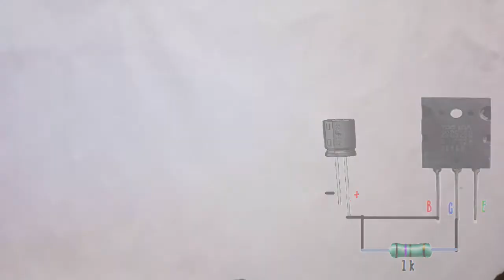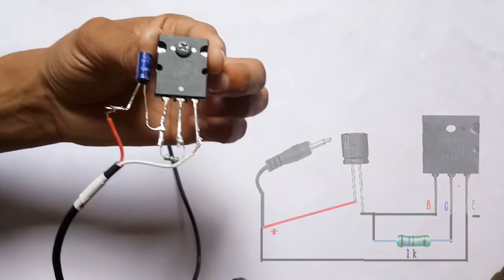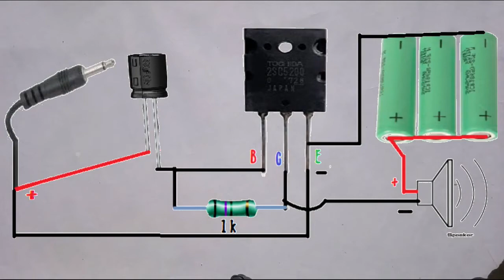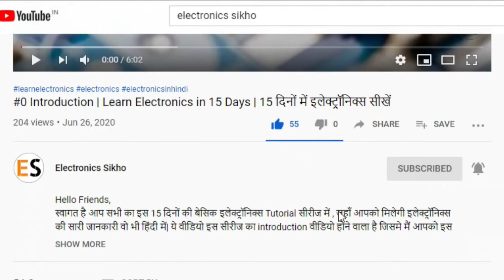How to make a amplifier using 2sc5200 | Amplifier kaise banaye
Hello Friends,
स्वागत है आप सभी का मेरे YouTube Channel Electronics Sikho में , जहाँ आपको मिलेगी इलेक्ट्रॉनिक्स की सारी जानकारी वो भी हिंदी में|
इस वीडियो में हम सीखेंगे की एक Amplifier कैसे बनाते है

how to make amplifier using 2sc5200
how to make best amplifier